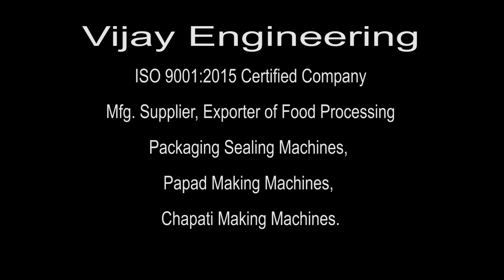Food Lunch Meal Tray Sealing Machines Price India | Food Box Packaging Machine | Fast Food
Meal Tray Sealing Machine | Food Packing Sealing Machine | Thali Packaging Machine Vijay Engineering | Food Box Pack Idea | Safe Food Tray Pack Box | Model PP 01 Regular Two in One | Khana Packing Machine Price | Contact Mob: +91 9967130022 Email

खाना पैकिंग मशीन | भोजन को पैक करने की मशीन की किम्मत | Vijay Engineering Company is Mfg., Supplier and exporter of Food Processing Machines, Meal Tray Sealing Machines, and Consultancy Services.

Technical  Specification  :
Model: PP 01 Regular
Packing Type: 5 & 8 Portion Two in One
Production Capacity: 350 Tray Per hr.
Body: SS Type
Power: Single Phase 220 V
Temp. Controller: Selectron
Heater: Pencil Type
Machine Dia.                   : L 2' x W 2' x H 2.5"
Weight: Appx. 23 Kgs.

Application: Hotel, Hospital, Catering Service, Tiffin Service, Corporate Canteen, Food Parcel Service, Railway Catering Service, etc.

Packpoint Brand Meal Tray Sealing Machines. Best Quality + Performance + Service
भोजन को पैक करने की मशीन

We Make Papad Making Machines, Chapati Making Machines, Lunch Tray Sealing Machines, etc.